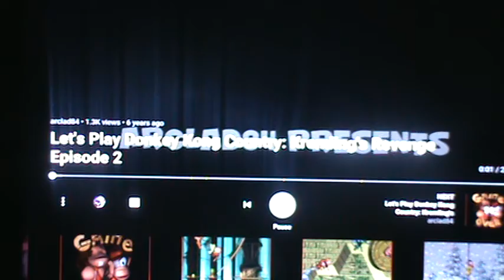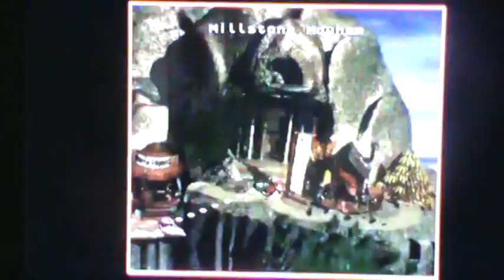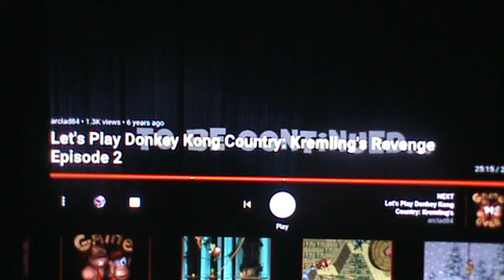Will Atkinson Reacts to Let's Play Donkey Kong Country: Kremling's Revenge Episode 2